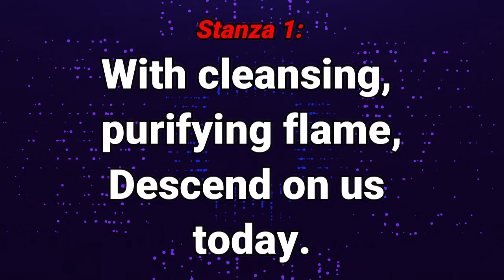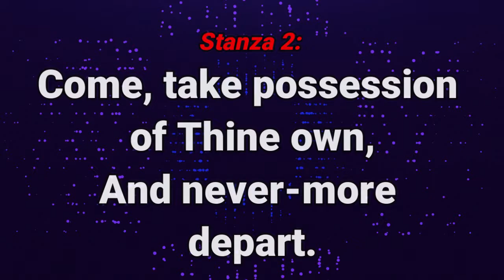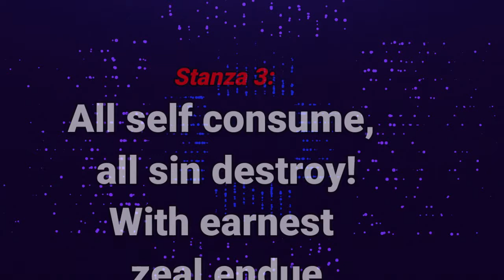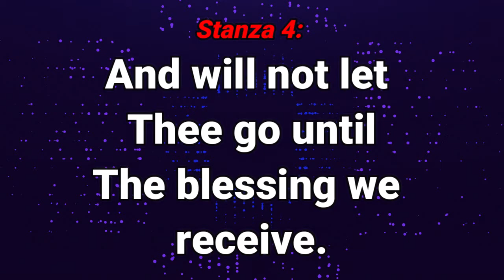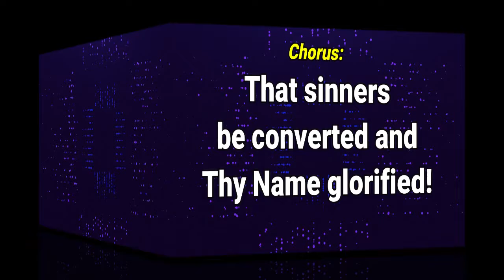GHS 150 Pentecostal Power